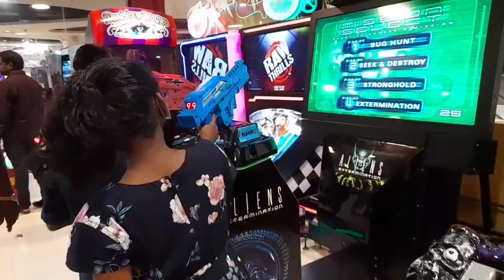ஹரி வண்டி ஓட்ட பழகுறான்// ஹரி போட்ட லெமன் டீ// ஷாப்பிங் போறோம்